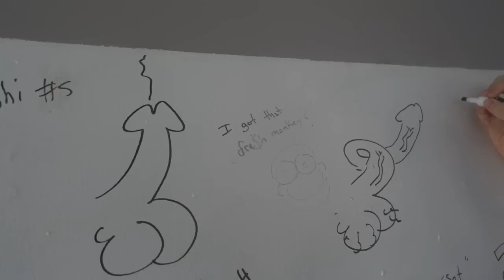RAIN LOGO TATTOO!?